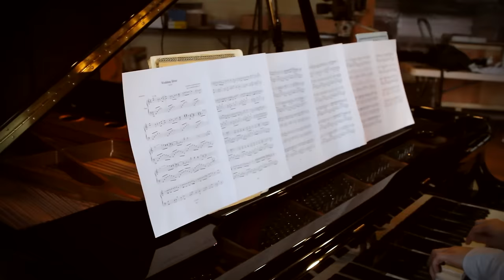Taeyang - Wedding Dress Piano Cover HD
Round three out of three at the Mason&Hamlin factory from July, once again sorry for the wait.

Kyle Landry